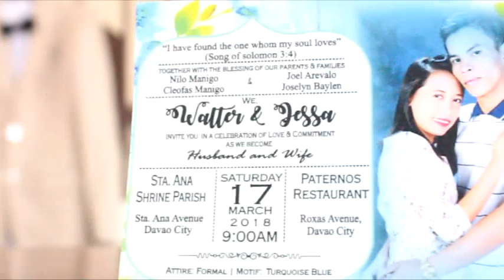WALTER AND JESSA STA ANA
For Printing Services, Photo and Video Services and all kinds of services.
Please Contact Nazarene Printings and Computer Services at

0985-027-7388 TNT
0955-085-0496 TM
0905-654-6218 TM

Located At
Santol St. Cor. Christ The King St., Brgy Sto. Niño, Tugbok District, Davao City